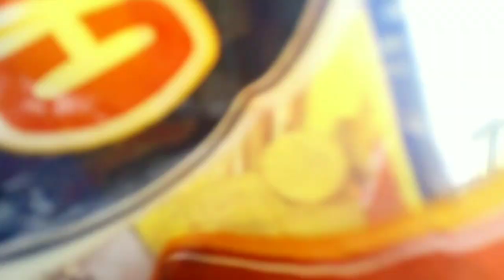Barish Mein blogging 🔥karne ka maja ❤|| प्राकृतिक इंद्रधनुष एकदम देख लो ||anuragsahanivlogs 😊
# Rambo

natural
Barish
random